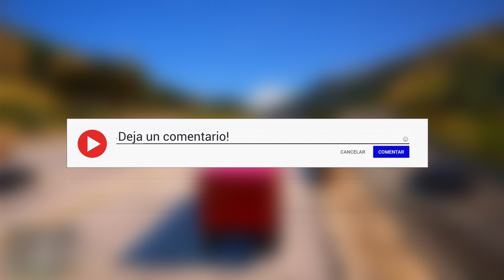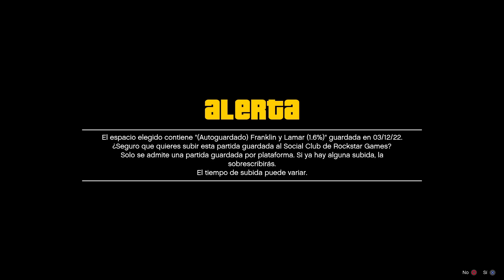¡ANTES de TRANSFERIR TÚ CUENTA a NUEVA GENERACIÓN ten CUIDADO! GTA V PS5 XBOX SERIE X|S